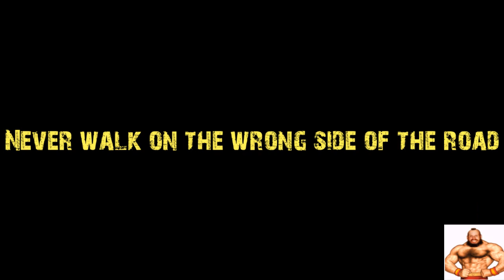Police cruiser crashes into Armed Suspect HD